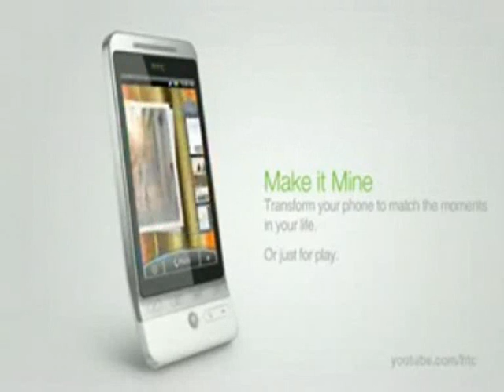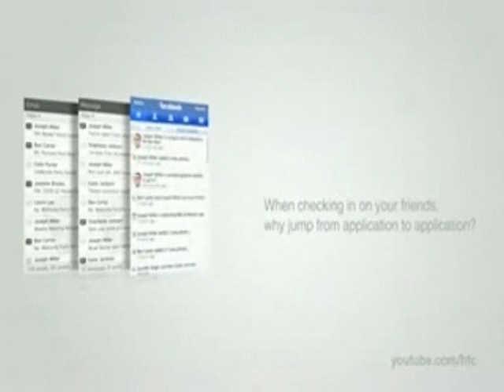HTC Hero {Make it Mine}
Make in Mine
Video By HTC hk CBC TV And The Android TV (R)